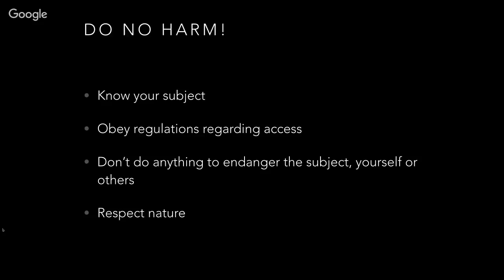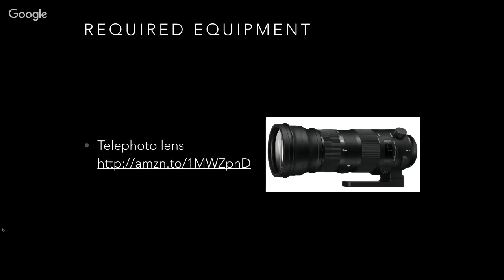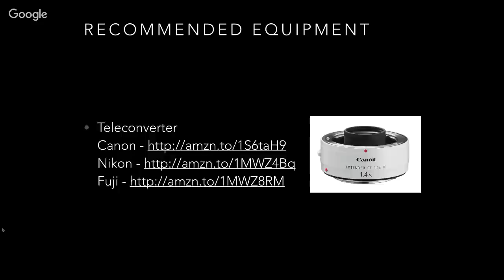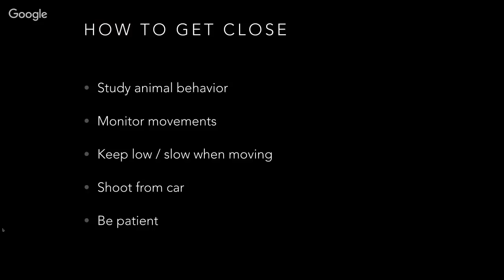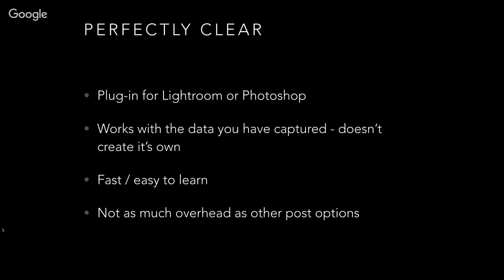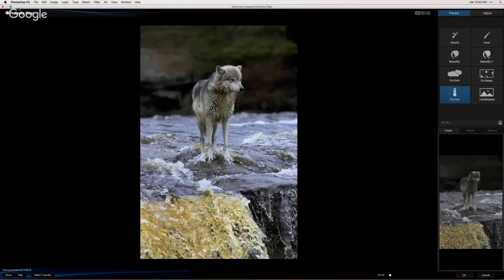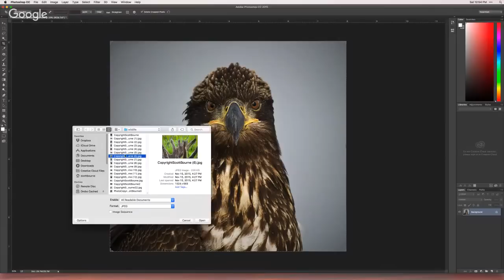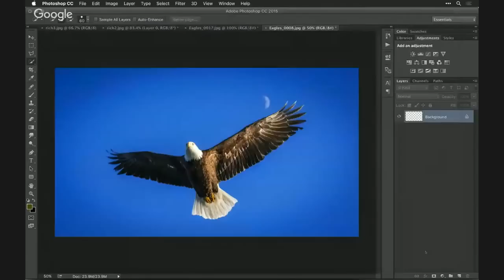Making Compelling Wildlife Photographs with Scott Bourne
In this free webinar, Scott Bourne will share secrets and practical advice that went into the making of some of his favorite and best-known images.  He'll discuss both shooting and postproduction techniques that make his images stand out above the rest.  Scott will also show how he's using Perfectly Clear to enhance his images to improve contrast and clarity while removing noise.